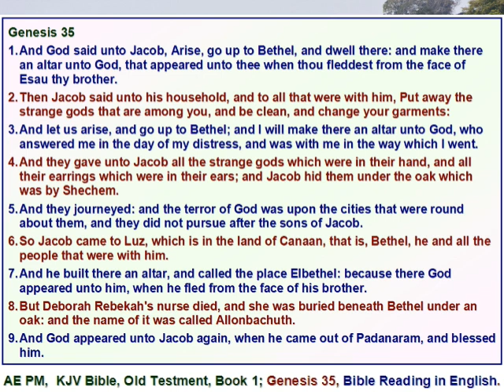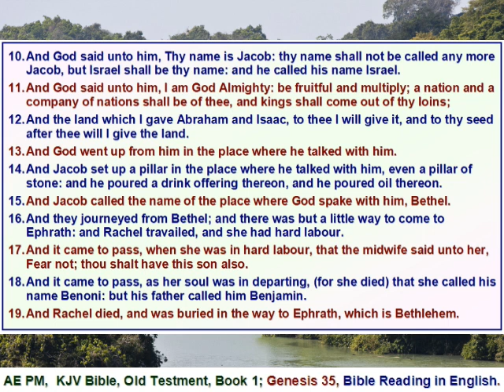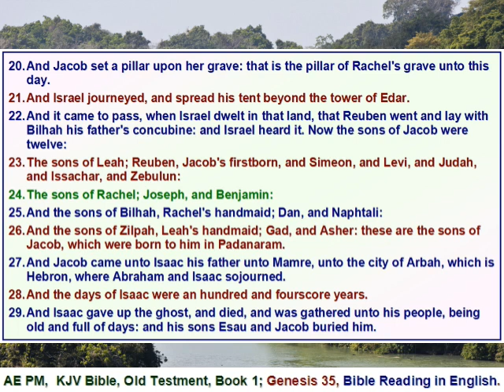HB Book 01 Genesis 35, Bible Reading in English with verses in English